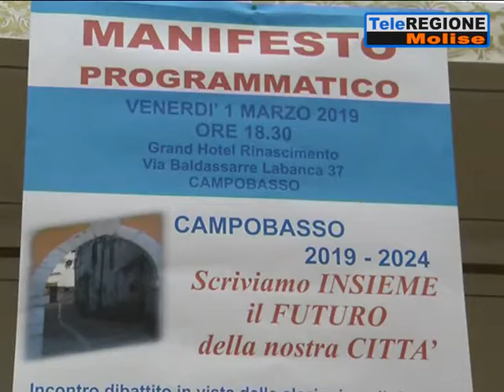Elezioni, il centrodestra si prepara - 02/03/2019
Servizi TG | Elezioni, il centrodestra si prepara | 2/3/2019